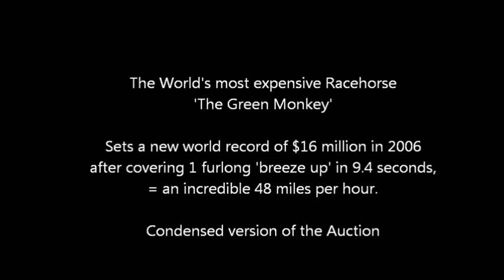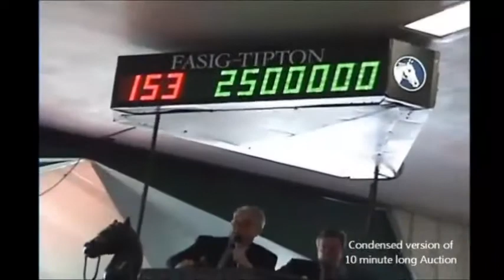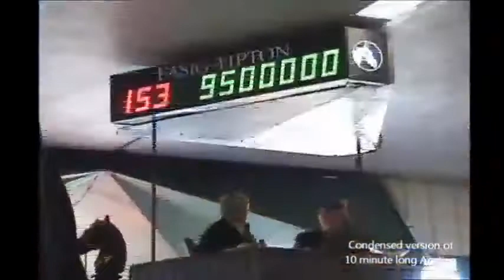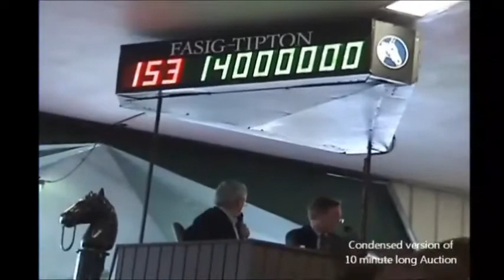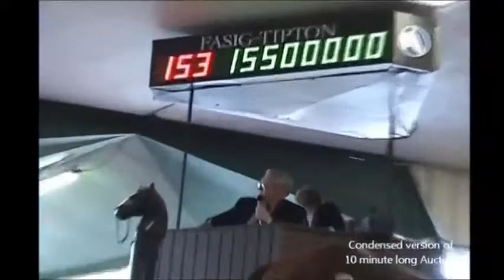The Green Monkey Auction The Worlds most expensive Racehorse $16 million in 2006 FPQdWwK6buI